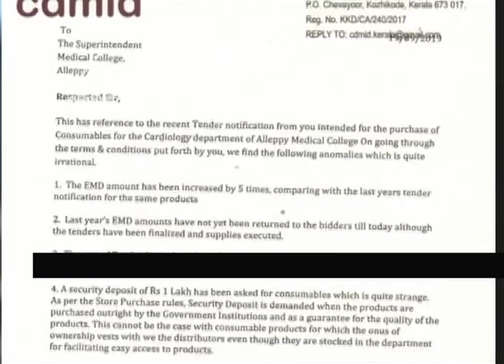The tender association will not be participating next year tender in Alappuzha Medical College